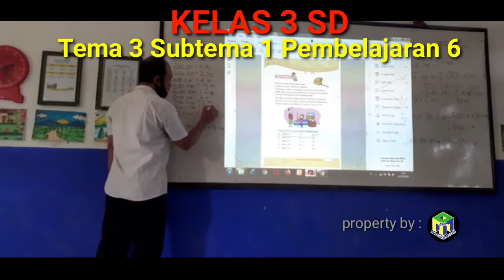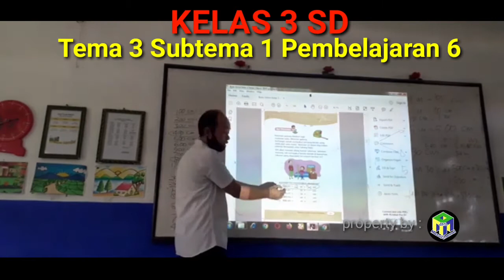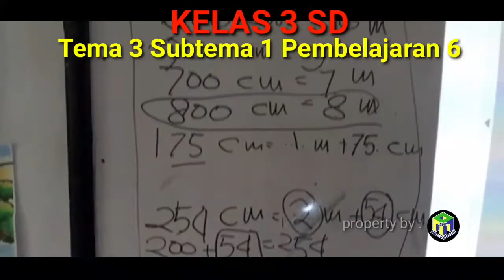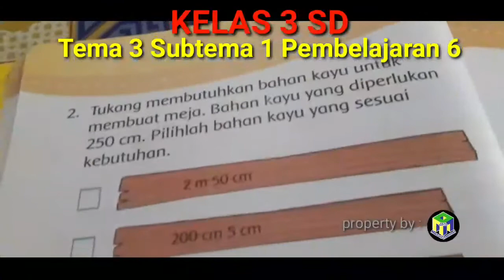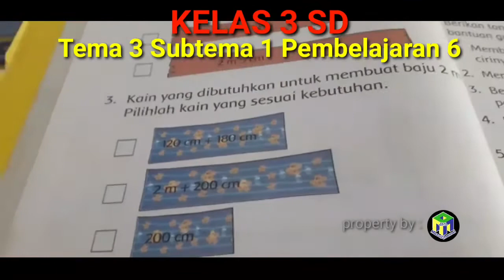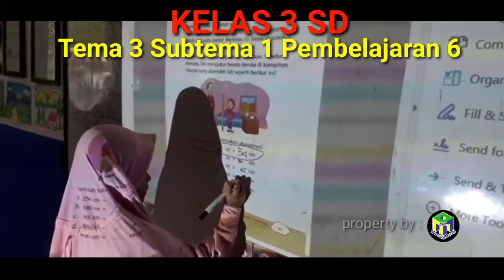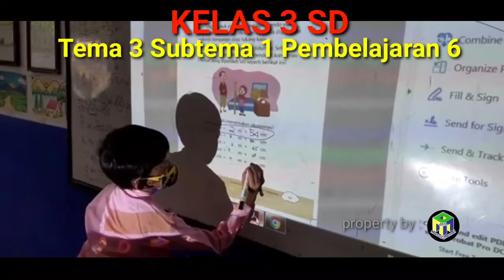Uji coba Pembelajaran Tatap Muka Terbatas Kelas 3 Tema 3 Subtema 1 Pembelajaran 6